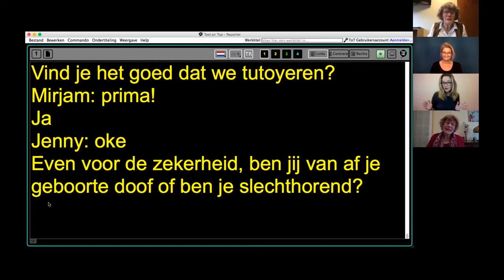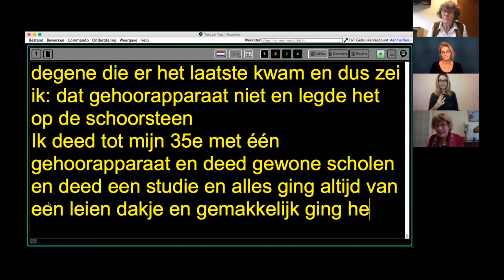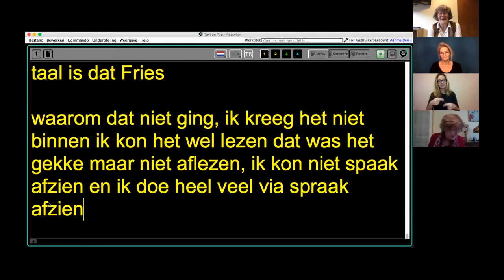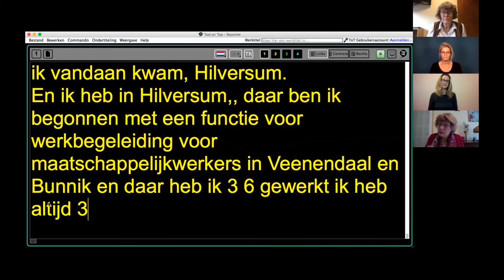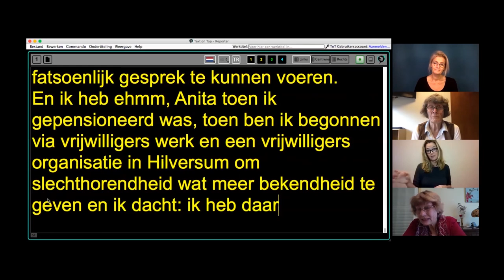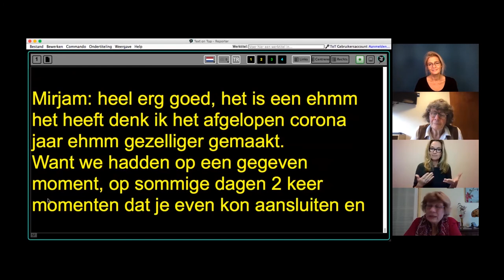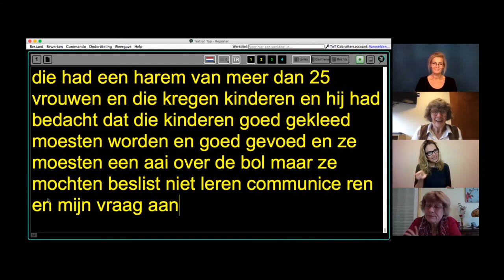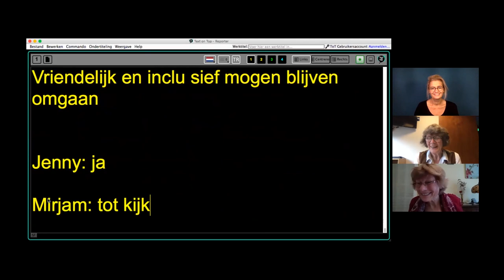Mirjam 'Let's Talk met Tolk'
Communiceren is een levensbehoefte. In Nederland zijn 1.7 miljoen slechthorenden. Al bij 35 decibel gehoorverlies heb je recht op een schrijftolk. Interview met Mirjam Walraven